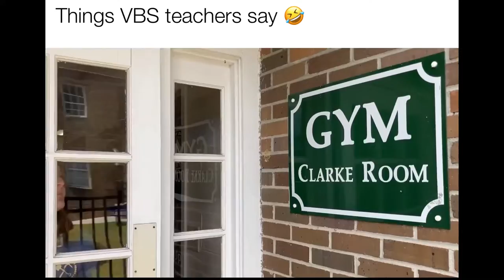VBS - The Most Wonderful Time of the Year!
VBS starts tomorrow, 6/6! // NOTHING beats a changed life! We're Summerville Baptist and we're all about Jesus. Join us this Sunday in-person or online via our